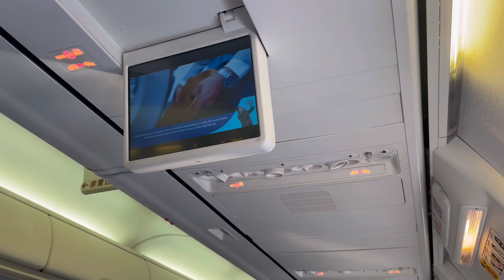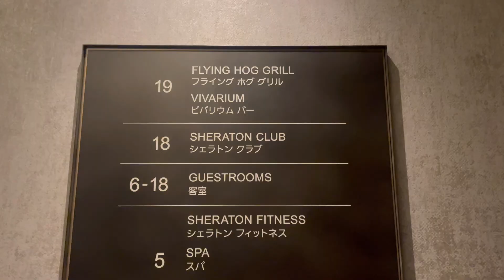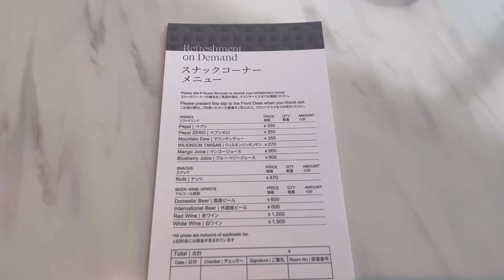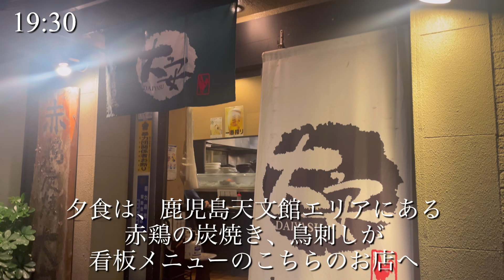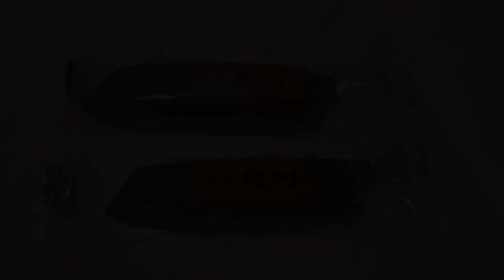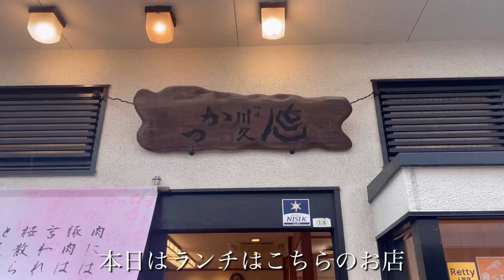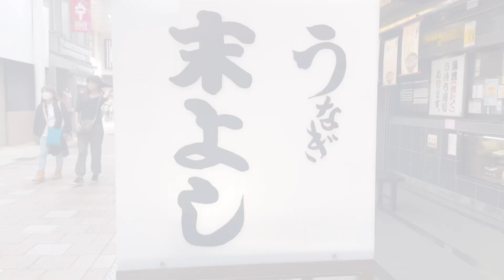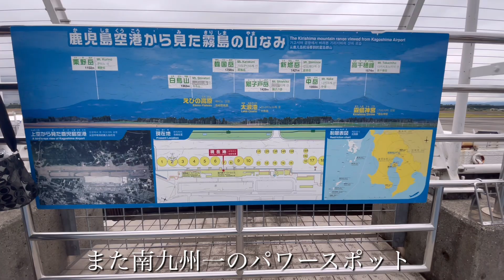【鹿児島2泊3日】グルメの宝庫鹿児島・絶品黒豚飯・霧島神宮参拝！！穴場グルメ満載！！行かないと損する鹿児島旅！！鹿児島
皆様こんにちは‼️食と旅行大好き
休日旅行を楽しむTaka夫婦です😊

ご当地グルメとお酒を求め

全国各地をたびしている
40代夫婦のチャンネルです。

今回は、2泊3日鹿児島旅行の様子と絶品ご当地グルメをご紹介します😊

皆様のご参考になれば嬉しいです。

撮影、編集が素人感満載ですが

いただけると今後の励みになり
ますので、よろしくお願いします。

予約必須のお店もありますので、ご確認ください😊

⚫︎黒豚料理 あぢもり
鹿児島県鹿児島市千日町13-21

⚫︎赤鶏炭焼 大安
鹿児島県鹿児島市山之口町9-1 野添ビル　１Ｆ

⚫︎小料理 石蕗
鹿児島県鹿児島市千日町14-5 銀座ビル B1F

⚫︎とんかつ 川久
鹿児島県鹿児島市中央町21-13

⚫︎ 魚将　さかなちゃん
鹿児島県鹿児島市樋之口町9-3

⚫︎鹿児島ラーメン豚とろ 天文館本店
鹿児島県鹿児島市山之口町9-41

⚫︎ うなぎの末よし
鹿児島県鹿児島市東千石町14-10

⚫︎ 蜂楽饅頭 鹿児島本店
鹿児島県鹿児島市千日町5-3